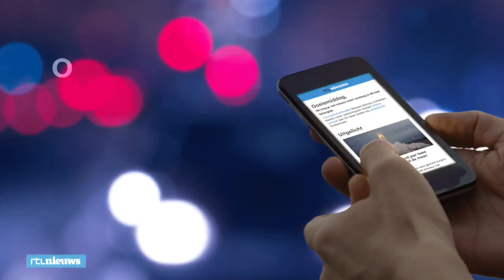Zweedse luchtmacht blust bosbrand met zware bom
Het klinkt wat vreemd: een bosbrand bestrijden met een zware militaire bom. Toch doen ze dat nu in Zweden. Feitelijk omdat ze in dit geval geen andere keus hebben. Gewoon blussen met water zou te gevaarlijk zijn.